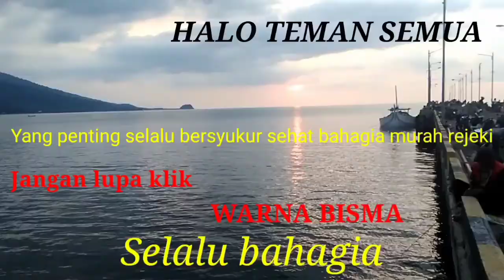Menikmati jus buah markisa di Resto Kendi Garden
10 Manfaat buah markisa
1. banyak mengandung Vitamin C
2. sumber serat
3. mengandung Vitamin A
4. tingi Anti oksidan
5. meningkatkan daya tahan tubuh
6. mengurangi Kecemasan
7. Indeks glikemik yang rendah
8. menaikan fungsi insulin
9. menjaga kesehatan jantung
10. anti radang